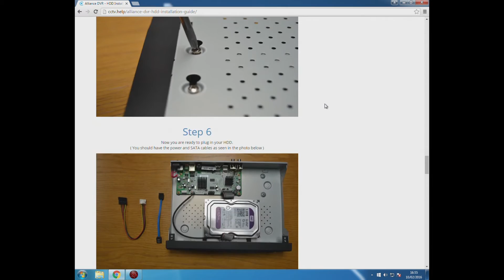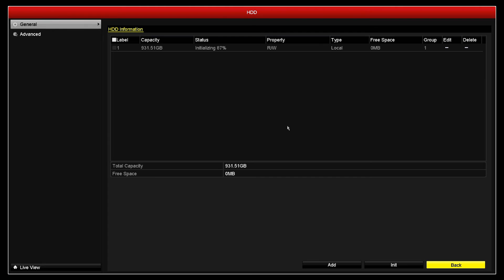How to Initialise your HDD on your Alliance & Hikvision CCTV DVR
Hi,

This video will teach you how to successfully format your hard disk drive once installed in your Alliance DVR